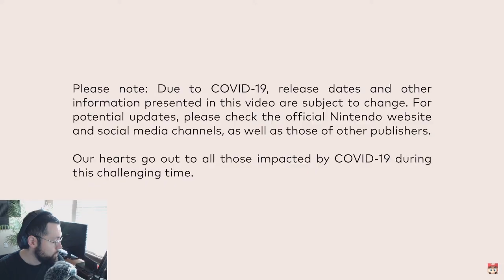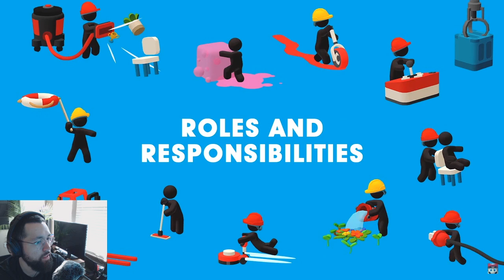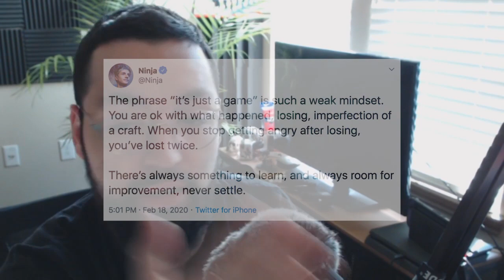ARMS FOR SMASH?! | Nintendo Direct Mini Reaction & Commentary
Nintendo: The Kings of Left Field